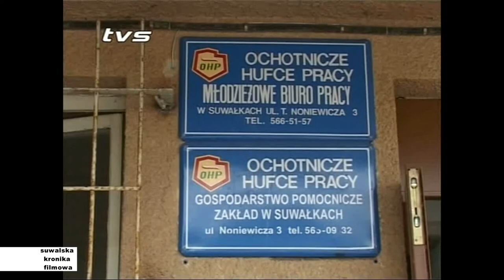Suwalska Kronika Filmowa |TVSUWAŁKI